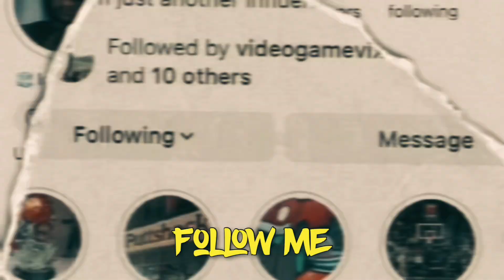LA Fitness Highlights PART 1